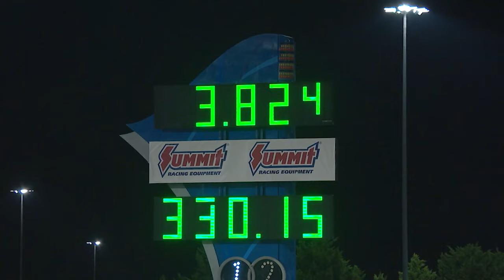Robert Hight goes No. 1 at betway NHRA Carolina Nationals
Funny Car points leader Robert Hight also put on an impressive show to close out the night, topping Matt Hagan’s spectacular run on Friday with a track-record performance of 3.824 at 330.15 in his 11,000-horsepower Cornwell Tools/AAA Chevrolet Camaro SS. A night after Hagan made the quickest run of the year in the class, Hight went even quicker to earn his fifth No. 1 qualifier of the season and the 82nd in his marvelous career.